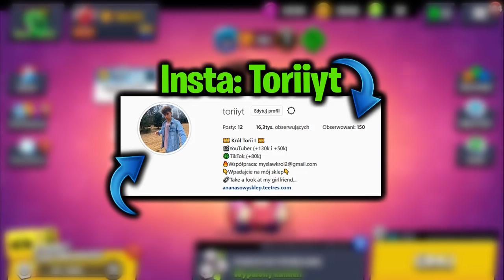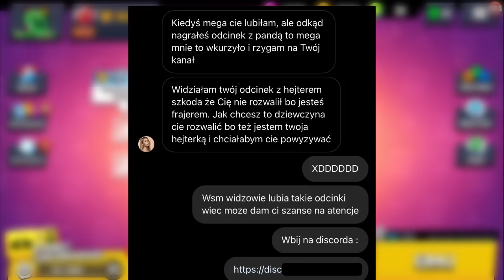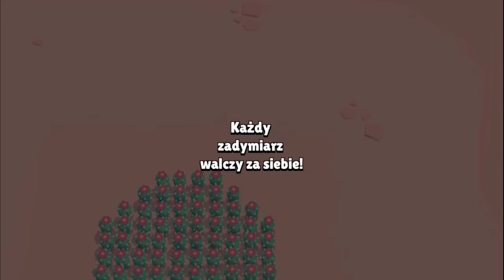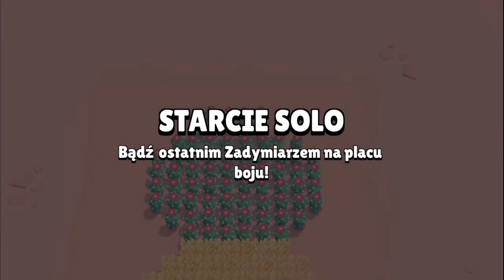ZAGRAŁEM 1vs1 z MOJĄ NAJWIĘKSZĄ HEJTERKĄ w BRAWL STARS! XDD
Wstawki - Heszek